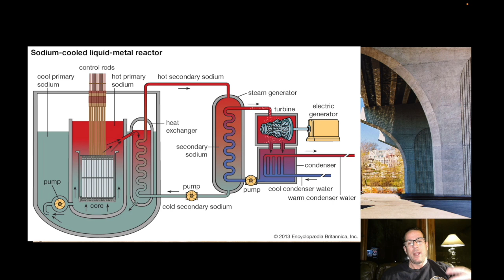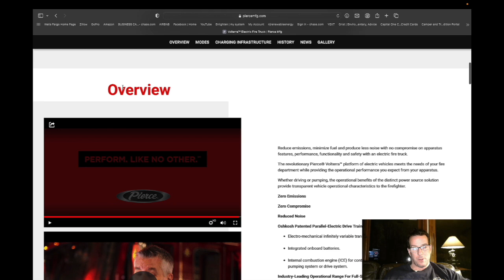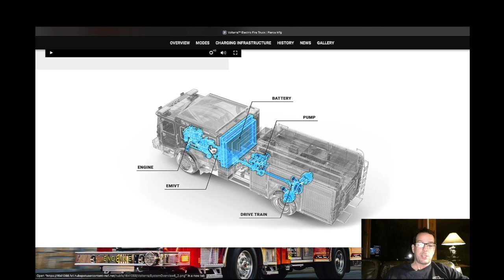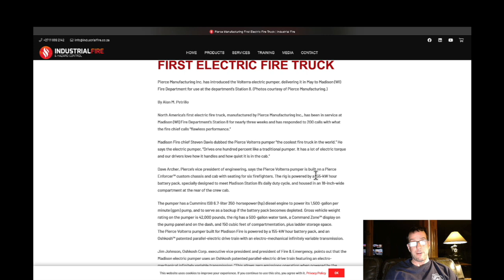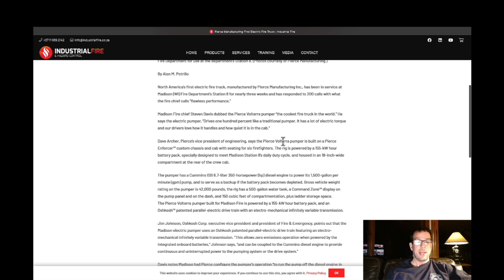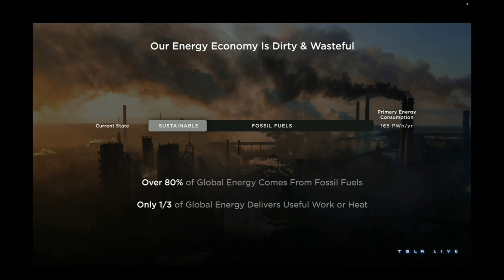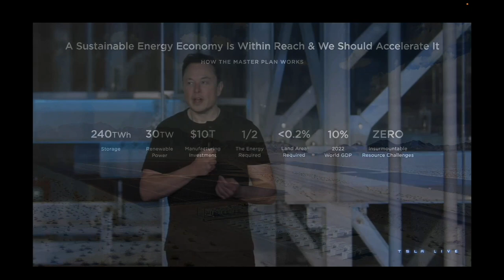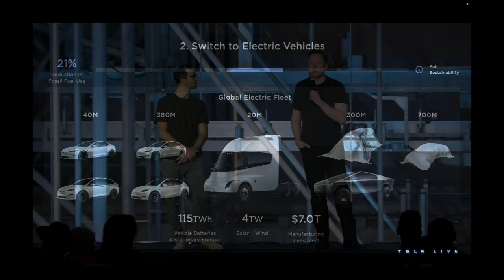Electric Fire Engine - Does it Work? Is it Better? Politics? Sustainability? Charging? Part 2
Is Pierce Volterra Ready for Prime Time.   Will this make the world a better place?  Do electric Fire Engines work better?   Is politics getting in the way?